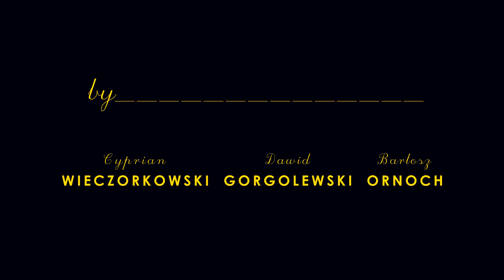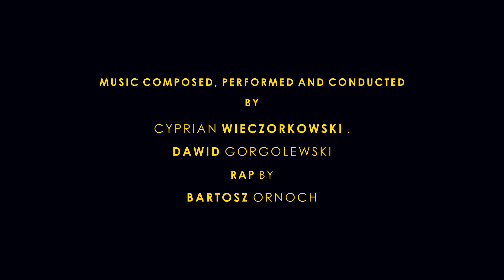POETREES - ROZUM I WIARA /ADAM MICKIEWICZ ( OFFICIAL AUDIO )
MUSIC COMPOSED AND PERFORMED BY CYPRIAN WIECZORKOWSKI & DAWID GORGOLEWSKI
RAP BY BARTOSZ ORNOCH
SLIDE GUITAR SAMPLES BY ROMEK PUCHOWSKI

PoeTrees jest projektem Grupy Producenckiej Lud Hauza z tekstami prozaików i poetów, także o nich, od Adama Mickiewicza, przez Edgara Allana Poe do Francisa Villona, Korzeniowskiego i Aleksandra Wata.
Wiersz Rozum i Wiara jest pierwszym utworem, singlem, zapowiadającym całość materiału opartego na tekstach z różnych, zakątków twórczych.